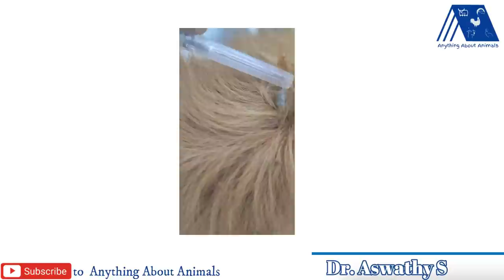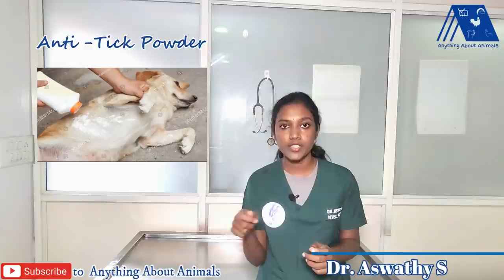Ticks and Fleas Control in Dogs (Malayalam) | Dog Itching | Skin Infection | Tick Powder | Spot - On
Here Dr. Aswathy S. is explaining what are the methods to prevent ticks and fleas on your pet dog’s body and also explains safety precautions before using them.

Tick season is here and flea season is soon to follow. These don’t just annoy our dogs, but they also serve as vectors that spread a large number of diseases between animals. Vector-borne diseases are transmitted by parasites that carry bacteria, viruses, or other pathogens. These diseases may be dangerous, but you can easily avoid them with preventative
medicine and prevent subsequent infestations. In addition to spreading pathogens, ticks and fleas can also cause anaemia and intense itching in dogs. Some dogs may also develop flea/tick bite allergies/dermatitis.

There are different methods of Preventing ticks and flea from your pet dog. But all these medication should be used  only after vet doctor's prescription , because some of the medication are very specific in action, when wrongly administered it may cause toxicity to your pets.

Follow us on